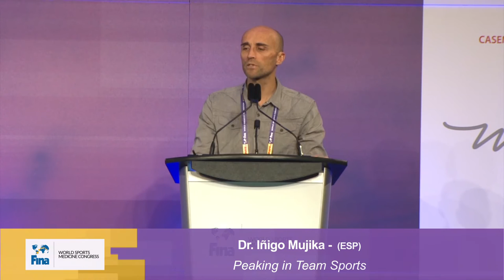Peaking in Team Sports - Session 3 | FINA World Sports Medicine Congress 2016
Dr. Inigo Mujika, (ESP) talks about "Peaking in Team Sports (or, Let’s do the WIST: Sport Science to Enhance Water Polo)" at the FINA World Sports Medicine Congress 2016.